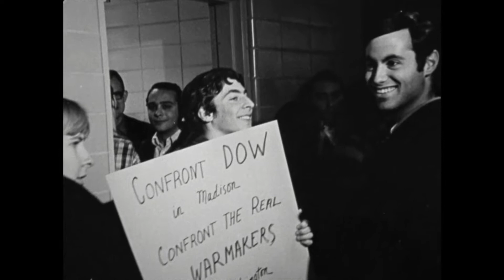THE WAR AT HOME: Streaming Now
In the 1960s, we took to the streets to stop the war. Civil Rights & Antiwar activists built mass movements that changed America. We did it before and now we must do it again.

In 2020, the war at home is back: in the struggle for racial justice, expanding healthcare, protecting the environment – and by stopping Trump's autocratic, extreme agenda .

The torch has been passed to a new generation of activists who should know the history and legacy of political resistance in the 60s to inspire them to organize and take action.